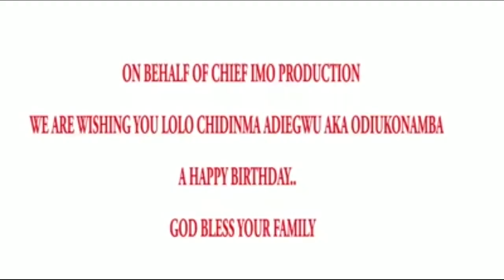Chief Imo Comedy || chief calling another woman in maggie's present See and watch yourself